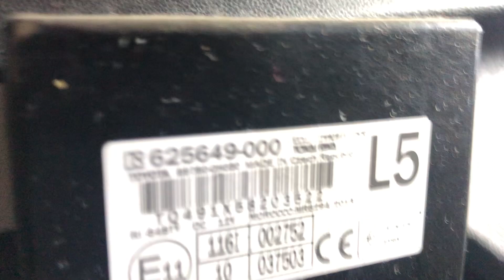2014+ CITROEN C1 - PEUGEOT 108 - TOYOTA AYGO - Wegfahrsperre ausbauen - Immobilizer removal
Bj. 2014+ - Citroen C1 - Peugeot 108 - Toyota Aygo
Steuergerät Wegfahrsperre ausbauen

Vor kurzem habe ich noch einen Toyota Aygo komplett zerlegt um die Wegfahrsperre auszubauen. Es geht aber auch in einer Minute. Leider wusste ich es zu dieser Zeit noch nicht.

Year 2014+ - Citroen C1 - Peugeot 108 - Toyota Aygo

Recently I completely disassembled a Toyota Aygo to remove the immobilizer. But it can also be done in a minute. Unfortunately I didn't know it at the time.